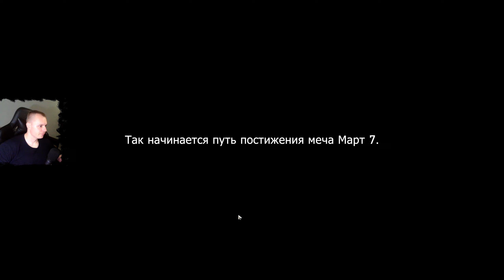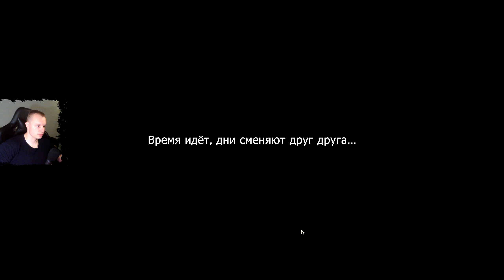Honkai Star Rail ➤ Новый путь: рождение звезды ➤ Поединок под лазурным небосводом 1 ➤ HSR ➤ Игра ХСР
Honkai Star Rail ➤ Новый путь: рождение звезды ➤ Поединок под лазурным небосводом 1 ➤ Прохождение игры Хонкай стар рейл ➤ HSR

В этом видео:
Как пройти
Как начать квест Новый путь: рождение звезды в Хонкай: Стар Рейл
   Найдите Март 7 и Дань Хэна
   Изучите фехтовальное искусство
Видеопрохождение HSR
ВидеоГайд ХСР